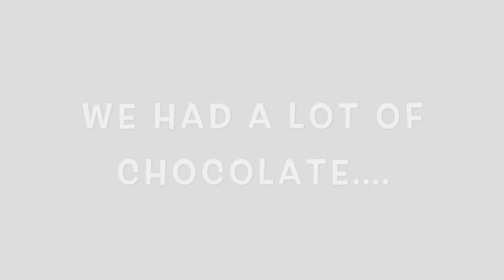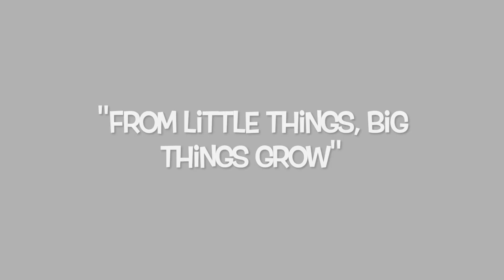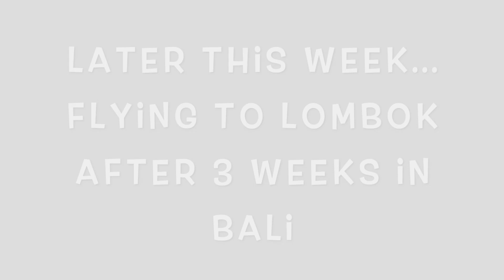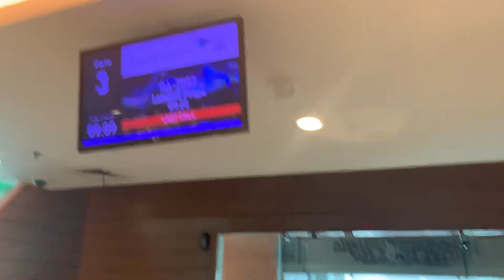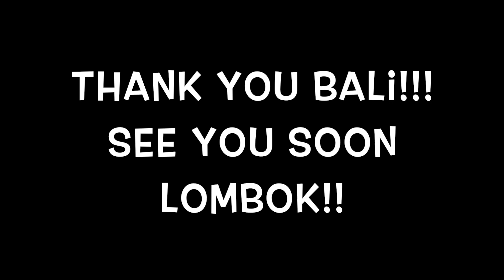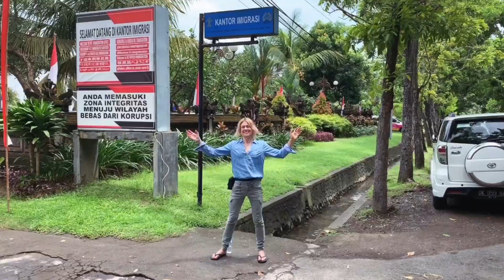Em and Em's Adventures #7: Chocolate, Snakes and Rock'n roll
It was our last week in Bali and the weather has been really bad...
Fortunately we discovered the Ubud Chocolate factory and we can tell you that Emanuelle was the happiest woman in the world... Happy life happy wife!!  Following our adventures we had the privilege to release some baby snakes in the wild, then met with a very famous person called Lawrence Blair to make an interview that will be published soon, and we are on our way to Lombok where you will see the next part of our adventures!! Love you all! May we all be happy and free!! Em&Em